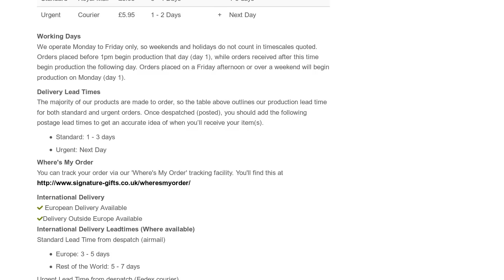Personalised White Flowers Glass Placemats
Practical and personalised these heat resistant placemats feature any name or names within the stylish white flower illustration. Personalise and buy online.